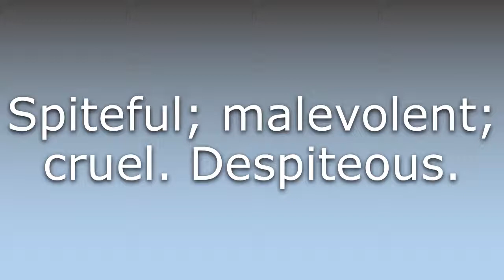What does Dispiteous mean?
What does Dispiteous mean in English? Learn the meaning of the word Dispiteous! How to Pronounce Dispiteous. Expand your vocabulary, learn words.